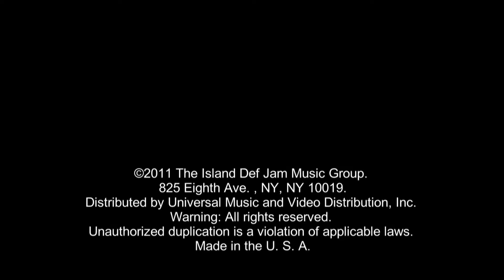Rihanna - We Found Love (BabieBoyBlew Meets DJ Reidiculous Remix)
Audio: DJ Reidiculous
Video: BabieBoyBlew

*ALL VIDEOS ARE EITHER; EDITED, RE-EDITED, ENHANCED WITH SPECIAL EFFECTS, AND/OR AUDIO HAS BEEN ALTERED OR REPLACED